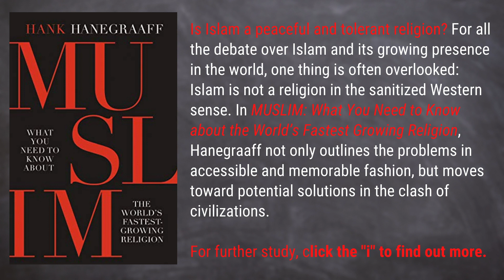Tyranny of the Taliban and Progressive American Values (Hank Unplugged Short)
Hank Hanegraaff, the host of the 𝘉𝘪𝘣𝘭𝘦 𝘈𝘯𝘴𝘸𝘦𝘳 𝘔𝘢𝘯 broadcast and the 𝘏𝘢𝘯𝘬 𝘜𝘯𝘱𝘭𝘶𝘨𝘨𝘦𝘥 podcast, reflects on the devastating implications of America’s ill-conceived withdrawal from Afghanistan—as we simultaneously attempt to export progressive American values, such as encapsulated in a recent headline: “Academy of Breast Feeding Medicine Includes Chest Feeding and Father’s Milk in New Guidelines.” The U. S. withdrawal is symbolic of the discombobulation of a government and people. The only hope for Western Civilization is Christians being salt and light in a lost and searching world.

✅ For further study, read Hank's book, 𝘔𝘜𝘚𝘓𝘐𝘔: 𝘞𝘩𝘢𝘵 𝘠𝘰𝘶 𝘕𝘦𝘦𝘥 𝘵𝘰 𝘒𝘯𝘰𝘸 𝘈𝘣𝘰𝘶𝘵 𝘵𝘩𝘦 𝘞𝘰𝘳𝘭𝘥’𝘴 𝘍𝘢𝘴𝘵𝘦𝘴𝘵 𝘎𝘳𝘰𝘸𝘪𝘯𝘨 𝘙𝘦𝘭𝘪𝘨𝘪𝘰𝘯.